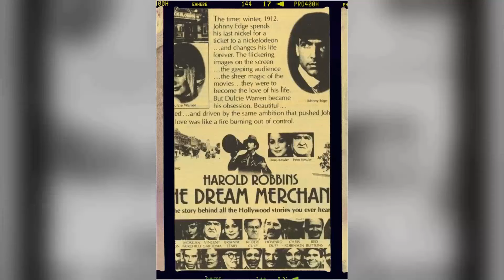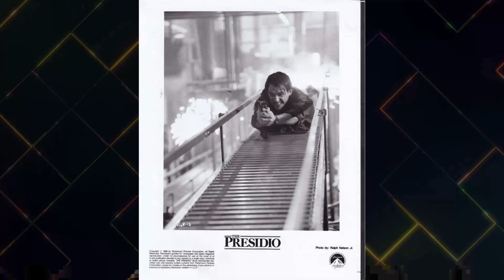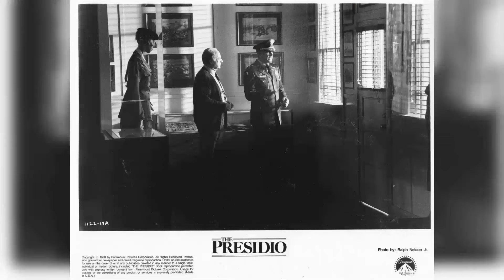Instagram Polls Suggest: Mark Harmon Is Unrecognized by the Current Generation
Greetings, classic movie enthusiasts! 🎥 Today, we're diving deep into the dazzling world of Mark Harmon, an unforgettable star of the silver screen. 🌟

Join me as we revisit Mark Harmon's most iconic films, explore their impact on Hollywood's golden age, and uncover the fascinating anecdotes that have stood the test of time. 🌠

From heartfelt dramas to side-splitting comedies, Mark Harmon's versatile talents have left a lasting impression on generations of moviegoers.

🎬 Lights, camera, and let's embark on a thrilling cinematic adventure with Mark Harmon as our guide! ✨🎭
Filmography:
NCIS
NCIS: New Orleans
NCIS: Season 9 - The Finish Line
Family Guy
Certain Prey
Justice League: Crisis on Two Earths
Weather Girl
NCIS: Behind the Set: The Production Design of NCIS
NCIS: Picture Perfect: The Look of NCIS
Chasing Liberty
Freaky Friday
JAG
The West Wing
Local Boys
The Legend of Tarzan
And Never Let Her Go
Crossfire Trail
The Amati Girls
For All Time
Chicago Hope
I'll Remember April
The First to Go
Casualties
Adventures from the Book of Virtues
Charlie Grace
Strangers
The Last Supper
Magic in the Water
Original Sins
Natural Born Killers
Wyatt Earp
Harts of the West
Reasonable Doubts
Cold Heaven
Long Road Home
Fourth Story
Dillinger
Worth Winning
Sweet Bird of Youth
Stealing Home
The Presidio
After the Promise
Summer School
Moonlighting
Let's Get Harry
The Deliberate Stranger
St. Elsewhere
Prince of Bel Air
Tuareg: The Desert Warrior
The Love Boat
Intimate Agony
Flamingo Road
Goliath Awaits
The Dream Merchants
240-Robert
Beyond the Poseidon Adventure
Centennial
Comes a Horseman
Little Mo
Getting Married
Sam
The Hardy Boys/Nancy Drew Mysteries
Eleanor and Franklin: The White House Years
Police Story
Delvecchio
Police Woman
All's Fair
Laverne & Shirley
Sonic Boom
Adam-12
Emergency!
Ozzie's Girls
NCIS
NCIS: New Orleans
Family Guy
Certain Prey
Weather Girl
Chasing Liberty
Freaky Friday
JAG
The West Wing
Local Boys
Crossfire Trail
The Amati Girls
For All Time
Chicago Hope
I'll Remember April
Casualties
Charlie Grace
Strangers
The Last Supper
Original Sins
Natural Born Killers
Wyatt Earp
Reasonable Doubts
Cold Heaven
Long Road Home
Fourth Story
Dillinger
Worth Winning
Stealing Home
The Presidio
After the Promise
Summer School
Moonlighting
Let's Get Harry
The Deliberate Stranger
St. Elsewhere
The Love Boat
Intimate Agony
Flamingo Road
Goliath Awaits
The Dream Merchants
240-Robert
Centennial
Comes a Horseman
Little Mo
Getting Married
Sam
Police Story
Delvecchio
Police Woman
All's Fair
Laverne & Shirley
Sonic Boom
Adam-12
Emergency!